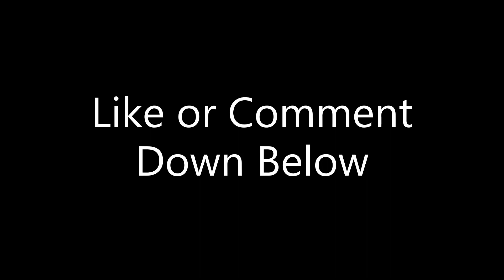Just A Gamer Plays | Three Bosses Down | Wo Long: Fallen Dynasty - Part 1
Wo Long: Fallen Dynasty is finally out, so it's time to die, A LOT.